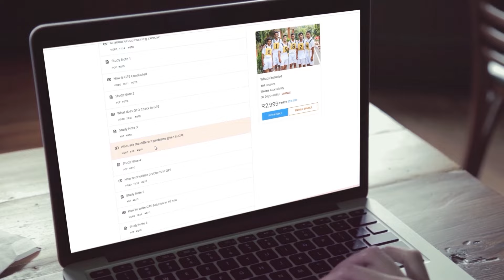Bada Khana In Indian Army | भारतीय सेना में बड़ा खाना क्या है ?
Bada Khana, which translates to “the grand feast” in Hindi, is a cherished tradition in the Indian Army that brings together officers, soldiers, and even their families for a grand culinary celebration.